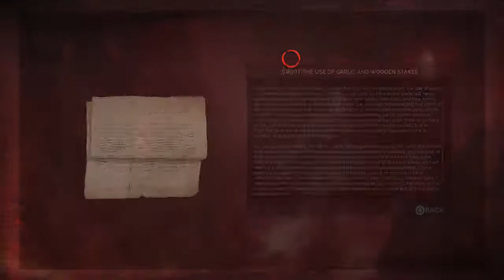Leo Plays - Vampyr [#3]